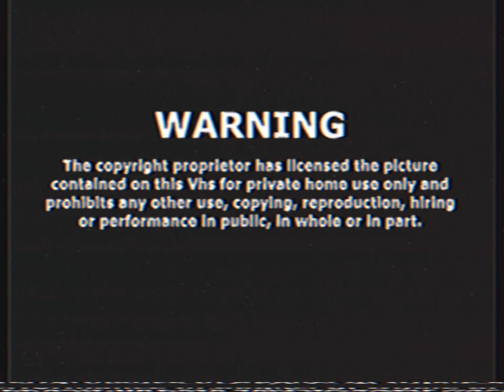Opening To Adventure Time: The Complete Third Season 2014 VHS Australia